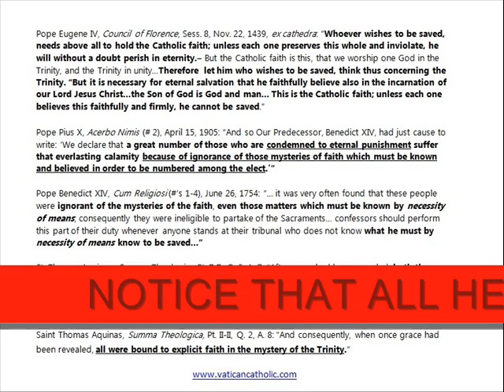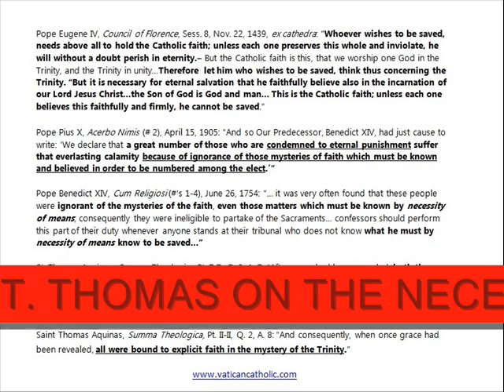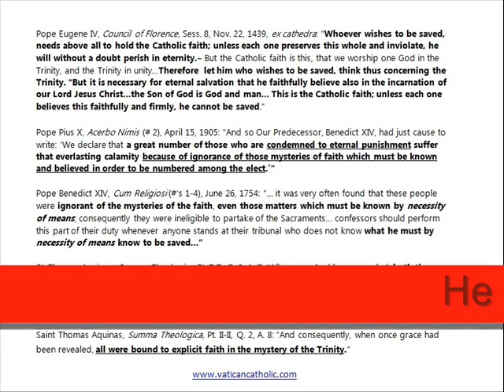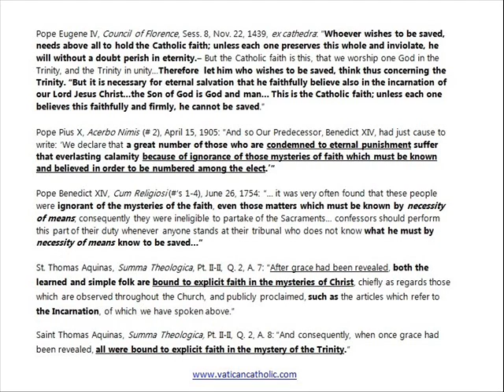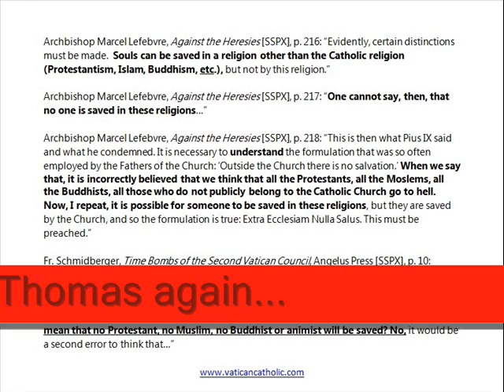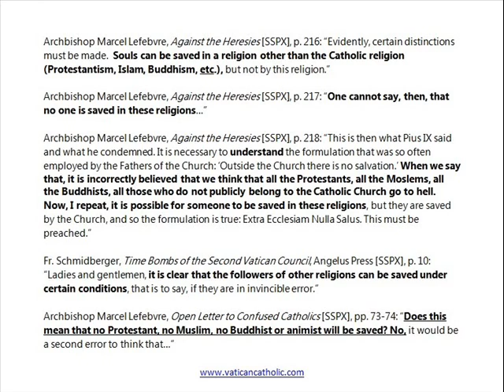Another Dishonest, Heretical SSPX Supporter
A supporter of the SSPX wrote in and said that we misrepresented David White's salvation views.  As a supporter of the Society of St. Pius X, he also had problems with other things we say or believe.  Amazingly, he also falsely charged that we are 'obvious infiltrators'!  Thus, this is not a man who contacted us simply to ask a question.  Rather, he had seen the information, rejected it, and made the false claim that we misrepresented things.  This is a revealing video.